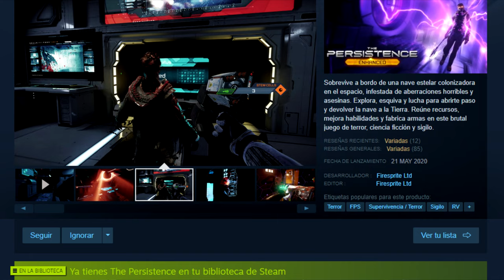THE PERSISTENCE ENHANCED Gameplay Español - TERROR ESPACIAL con ACCIÓN y SIGILO - PROBANDO INDIES 86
DESCRIPCIÓN:
Y le damos caña a THE PERSISTENCE ENHANCED, juego indie de ACCIÓN y TERROR ROGUELIKE, con lanzamiento el 21 de MAYO de 2020 para PC en Steam y esta versión ENHANCED ha sido lanzada para PS5 este 4 de JUNIO de 2021. Está desarrollado y editado por Firesprite Ltd. Comentarios y juego en ESPAÑOL.
Sobrevive a bordo de una nave estelar colonizadora en el espacio, infestada de aberraciones horribles y asesinas. Explora, esquiva y lucha para abrirte paso y devolver la nave a la Tierra. Reúne recursos, mejora habilidades y fabrica armas en este brutal juego de terror, ciencia ficción y sigilo.

The Persistence te desafía a ti, un clon de la oficial de seguridad de Zimri Eder, a sobrevivir a bordo de una nave estelar colonizadora en el espacio, infestada de horribles y sanguinarias aberraciones. Eres el último superviviente. ¿Tu misión? Volver a poner en funcionamiento la nave y volver a la Tierra.

The Persistence Enhanced cuenta con una iluminación mejorada y un mayor ajuste en la interfaz y experiencia de usuario, además de la implantación de la tecnología DXR RayTracing para las tarjetas gráficas compatibles.

Navega en un laberinto en constante cambio.
Un fallo en la macroestructura de la nave hace que la disposición de las cubiertas cambie de manera periódica. Cada una de las expediciones en The Persistence te desorientará y será diferente.

Aprovecha la oscuridad y escóndete.
No dejes que los nuevos y letales habitantes de la nave te sorprendan. Muévete con sigilo, ataca desde las sombras y esquiva los contraataques con tu escudo personal.

Explora, desbloquea y mejora.
Consigue material de ADN para mejorar la salud, la resistencia y las capacidades defensivas y hazte con materiales y planos para mejoras de armas y personalizaciones de trajes con ventajas.

La muerte es solo el principio.
Si Zimri muere, su consciencia se cargará en un nuevo cuerpo clonado, listo para volver a intentarlo de nuevo con cualquier estadística mejorada, trajes y planos de armas que se guardarán para el próximo intento.

Multijugador asimétrico
Conecta un teléfono o una tableta con iOS o Android para tomar el control de Solex, el sistema de ingeniería de la nave (hasta 2 jugadores). Una vez conectado, podrán tomar el control de los sistemas de la nave en tiempo real, con habilidades para atraer criaturas, abrir puertas y desactivar la defensa de seguridad interna de la nave.
Se necesita un dispositivo con iOS o Android compatible, además de la aplicación de The Persistence para jugar al modo Multijugador asimétrico. Se pueden aplicar cargos por uso de datos.

Compatible con dispositivos de RV
Compatible con Oculus Rift, HTC Vive y WMR. Cuenta con una configuración de los controles a medida y opciones cómodas para jugar en RV y en modo normal. (Los mandos de movimiento no son compatibles).